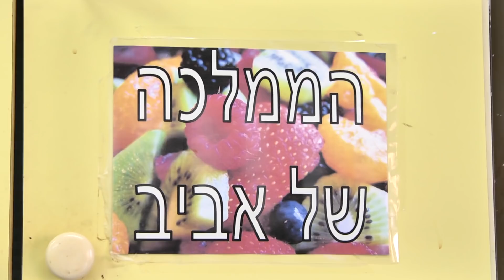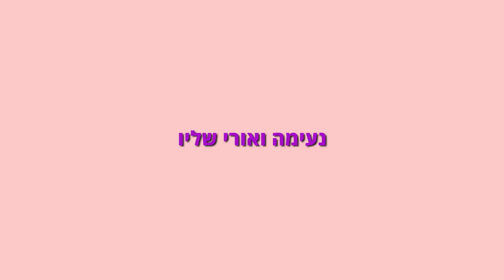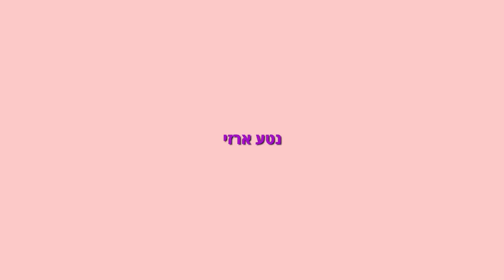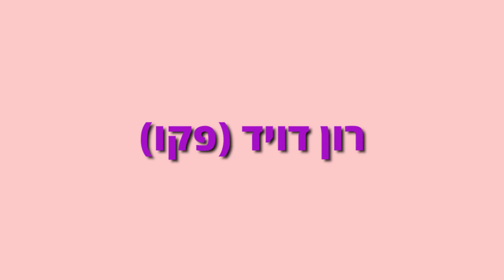sukot 2018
סוכות 2018 בשער העמקים האושפיזין :

והפעם ציון חברים שעברו את גיל ה-90